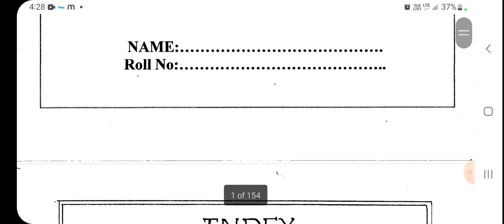SENIOR INTER MATHS 2A 2023 NARAYANA JUST PASS MATERIAL MATHS-2A PASS MARKS PROBLEMS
SENIOR INTER MATHS 2A 2023 NARAYANA JUST PASS MATERIAL MATHS-2A PASS MARKS PROBLEMS tsapinter2023 maths2aimportantproblemsforpassmarks maths2agunshotquestions passavvadanikimaths2aproblems . MATHS-2A PASS MARKS PROBLEMS /MATHS 2A GUN SHOT QUESTIONS/MATHS 2A IMPORTANT PROBLEMS FOR PASS MARKS
Junior maths 1a inter imp questions ipe exam pattern chapter wise gunshot questions
maths 1a inter 1st year important questions 2023, maths 1a, maths 1a model paper inter